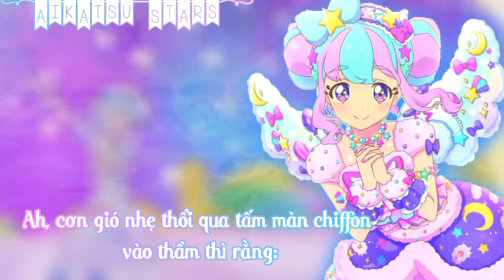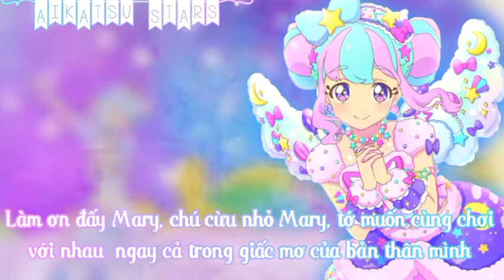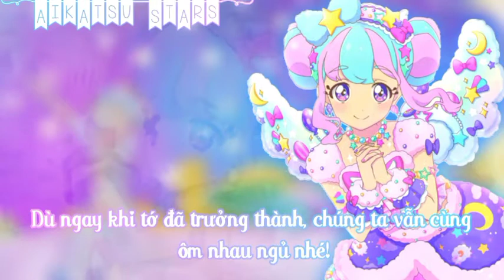•Please Mary•~Short+Vietsub|Kirara Hanazono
Nguồn Render đây là ảnh mình tải về và cắt, mk chỉ lấy nguồn của ảnh mk lấy thôi ạ, còn nguồn chính thức thì mk vẫn k biết nên mn thông cảm cho con nhỏ này nhoa🤗🤗)